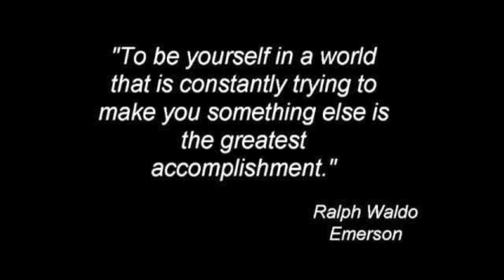The Routine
the same routine over and over again when you stay alone in school.